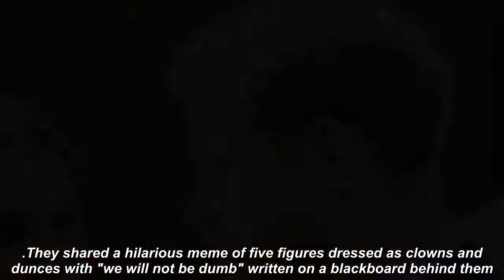Harry and Meghan teased by football club for rejecting title for Archie 'It bothered them'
PRINCE HARRY and Meghan Markle have been teased by a football club after reports they rejected the Earl of Dumbarton title for Archie because it contained the word "dumb".